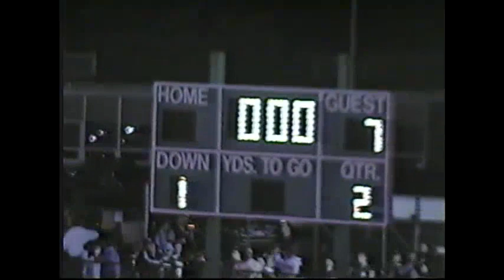Ballston At Shen Week 5 2004